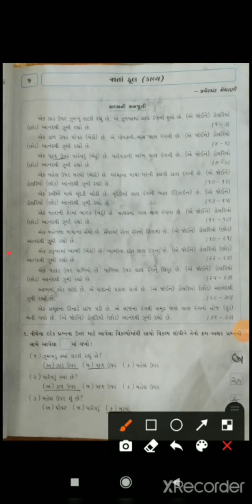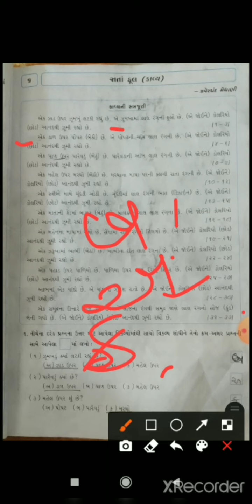STD 4 Gujarati unit 6 swa page no 37 38